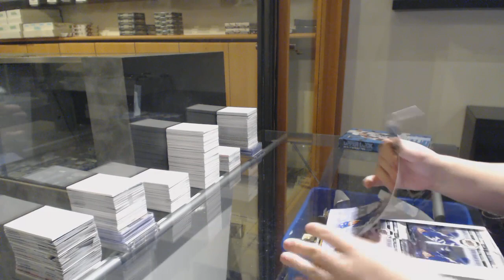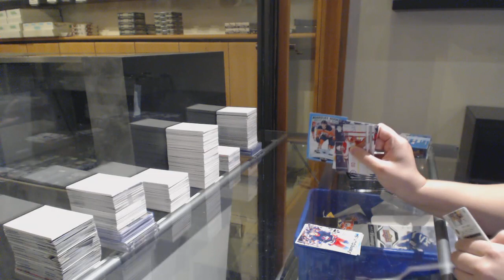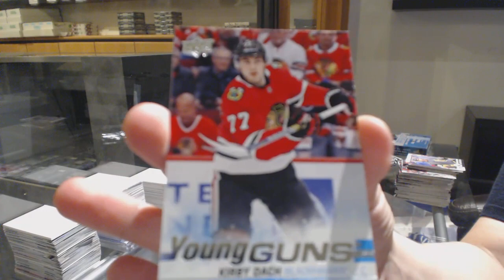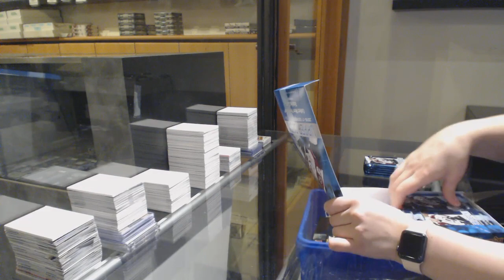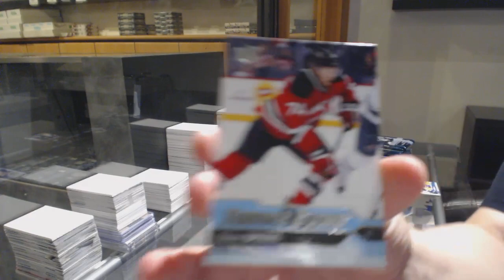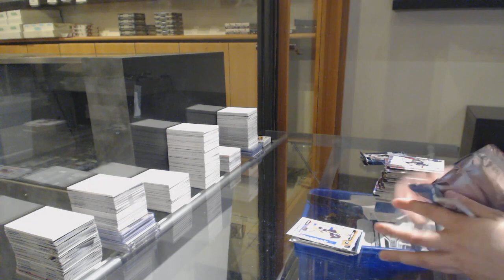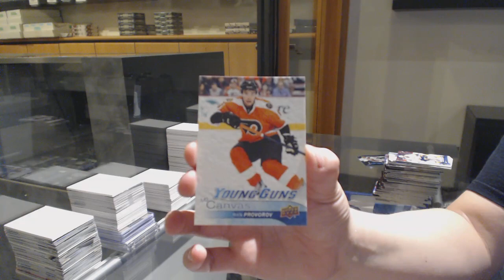Zimms 19-20 UD Series 2 & 16-17 UD Series 2 Hockey Box Break